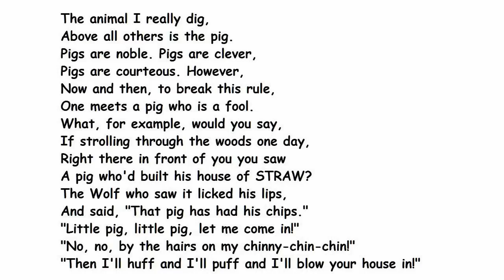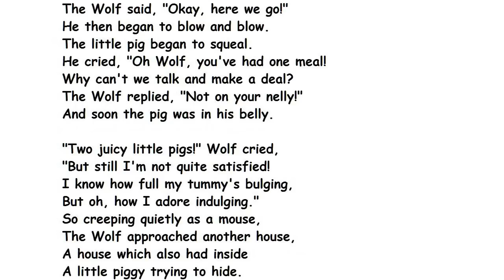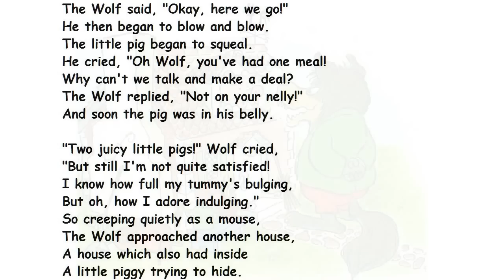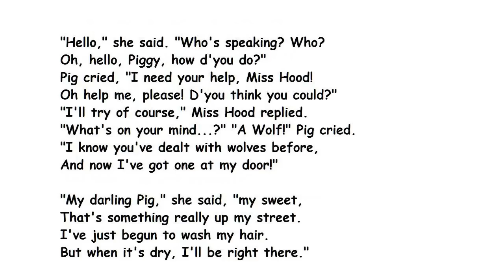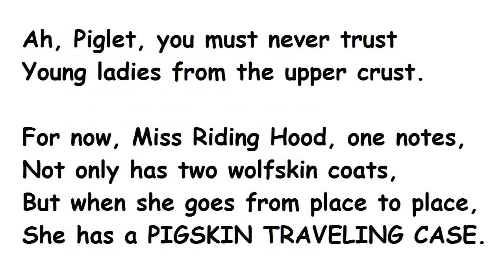"The Three Little Pigs" by Roald Dahl (read by Tom O'Bedlam)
The hentai version of Red Riding Hood came from this site, where you can hear Little Red Riding Hood and The Wolf performed by Karen Bartke

The animal I really dig,
Above all others is the pig.
Pigs are noble. Pigs are clever,
Pigs are courteous. However,
Now and then, to break this rule,
One meets a pig who is a fool.
What, for example, would you say,
If strolling through the woods one day,
Right there in front of you you saw
A pig who'd built his house of STRAW?
The Wolf who saw it licked his lips,
And said, "That pig has had his chips."
"Little pig, little pig, let me come in!"
"No, no, by the hairs on my chinny-chin-chin!"
"Then I'll huff and I'll puff and I'll blow your house in!"

The little pig began to pray,
But Wolfie blew his house away.
He shouted, "Bacon, pork and ham!
Oh, what a lucky Wolf I am!"
And though he ate the pig quite fast,
He carefully kept the tail till last.
Wolf wandered on, a trifle bloated.
Surprise, surprise, for soon he noted
Another little house for pigs,
And this one had been built of TWIGS!

The Wolf said, "Okay, here we go!"
He then began to blow and blow.
The little pig began to squeal.
He cried, "Oh Wolf, you've had one meal!
Why can't we talk and make a deal?
The Wolf replied, "Not on your nelly!"
And soon the pig was in his belly.

"Two juicy little pigs!" Wolf cried,
"But still I'm not quite satisfied!
I know how full my tummy's bulging,
But oh, how I adore indulging."
So creeping quietly as a mouse,
The Wolf approached another house,
A house which also had inside
A little piggy trying to hide.

"You'll not get me!" the Piggy cried.
"I'll blow you down!" the Wolf replied.
"You'll need," Pig said, "a lot of puff,
And I don't think you've got enough."
Wolf huffed and puffed and blew and blew.
The house stayed up as good as new.
"If I can't blow it down," Wolf said,
I'll have to blow it up instead.
I'll come back in the dead of night
And blow it up with dynamite!"
Pig cried, "You brute! I might have known!"
Then, picking up the telephone,
He dialed as quickly as he could
The number of red Riding Hood.

"Hello," she said. "Who's speaking? Who?
Oh, hello, Piggy, how d'you do?"
Pig cried, "I need your help, Miss Hood!
Oh help me, please! D'you think you could?"
"I'll try of course," Miss Hood replied.
"What's on your mind...?" "A Wolf!" Pig cried.
"I know you've dealt with wolves before,
And now I've got one at my door!"

"My darling Pig," she said, "my sweet,
That's something really up my street.
I've just begun to wash my hair.
But when it's dry, I'll be right there."

A short while later, through the wood,
Came striding brave Miss Riding Hood.
The Wolf stood there, his eyes ablaze,
And yellowish, like mayonnaise.
His teeth were sharp, his gums were raw,
And spit was dripping from his jaw.

Once more the maiden's eyelid flickers.
She draws the pistol from her knickers.
Once more she hits the vital spot,
And kills him with a single shot.
Pig, peeping through the window, stood
And yelled, "Well done, Miss Riding Hood!"

Ah, Piglet, you must never trust
Young ladies from the upper crust.
For now, Miss Riding Hood, one notes,
Not only has two wolfskin coats,
But when she goes from place to place,
She has a PIGSKIN TRAVELING CASE.